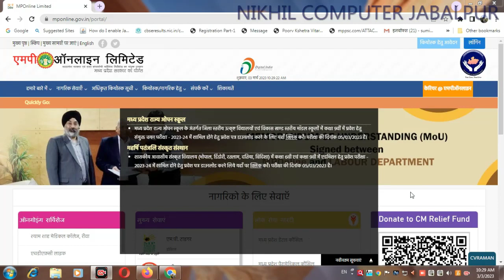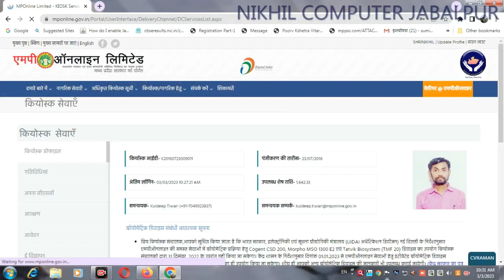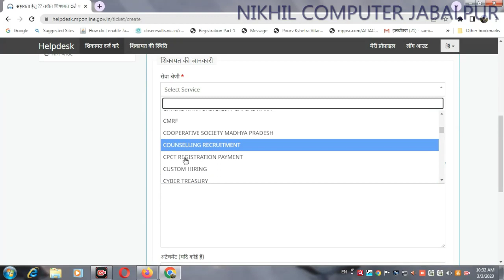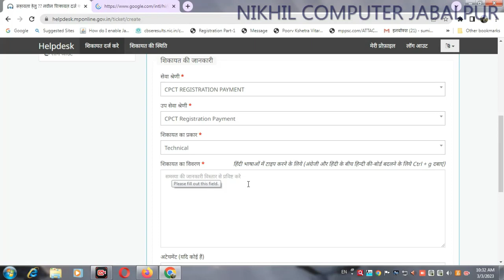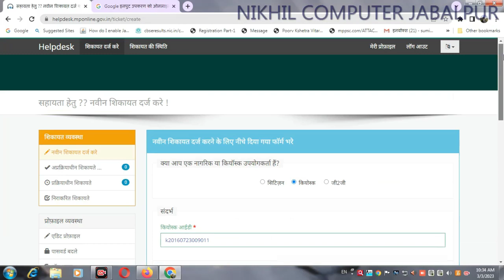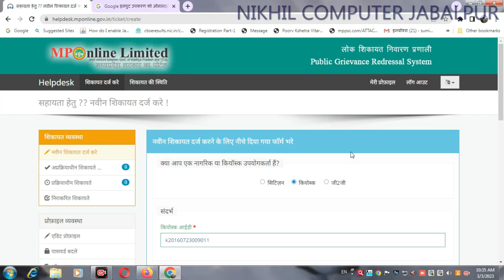MPONLINE me complain Kaise Register Karen | mponline में शिकायत कैसे दर्ज करें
mponline में फॉर्म भरते समय आप सभी कीओस्क संचालकों को फॉर्म भरते समय बहुत बार समस्या  आती है
तो आप mponline में कैसे शिकायत दर्ज करेंगे हमारे द्वारा इस वीडियो के माध्यम से आपको वही बताया गया है
सबसे पहले आपको अपनी आई डी और पासवर्ड से लॉगिन हो जाना है फिर जिस भी फॉर्म से सम्बंधित शिकायत है उसको दर्ज करना है
mponline लॉगिन करने के लिए लिंक पर क्लिक करें

अगर आप एक mponline संचालक है तो  अपने अन्य mponline मित्रों को भी हमारे चैनल से जुडवाइये

आप सभी से अनुरोध है हमारे वीडियो को व्यू करने के साथ साथ लाइक और सब्सक्राइब भी जरूर कर दिया करिये हमारे द्वारा आप सभी की पूरी सहायता करने की कोशिश की जाती है और आपके प्रत्येक कमेंट का रिस्पांस भी जरूर दिया जाता है आप हमारे समस्त वीडियो में देख सकते हैं हमने सभी के कमेंट का रिप्लाई दिया है और पूरी सहायता करने की कोशिश की है अतः आप सभी से अनुरोध है चैनल सब्सक्राइब भी जरूर कर दिया करिये आप हमसे हमारे व्हाट्स अप नंबर 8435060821 पर भी डायरेक्ट संपर्क कर सकते हैं हमारे द्वारा आपकी सहायता करने का पूरा प्रयास रहेगा आप हमसे हमारे व्हॉट्स अप ग्रुप में भी जुड़ सकते हैं जो की सिर्फ हमारे यूट्यूब सब्सक्राइबर के लिए बनाया गया है लिंक पर क्लिक करें और ज्वाइन हो जाएँ